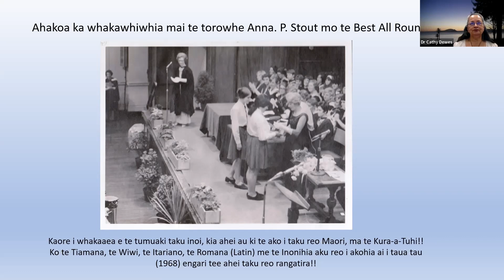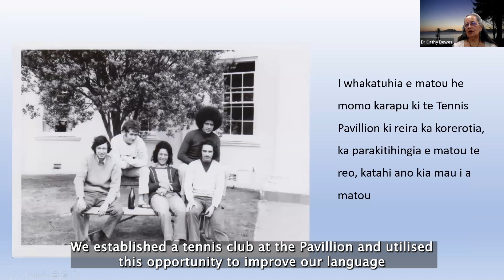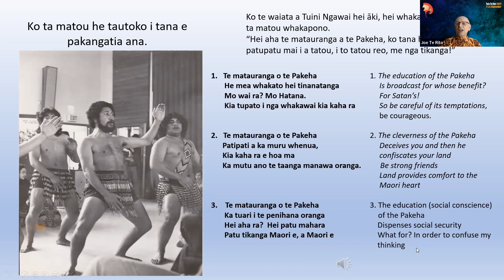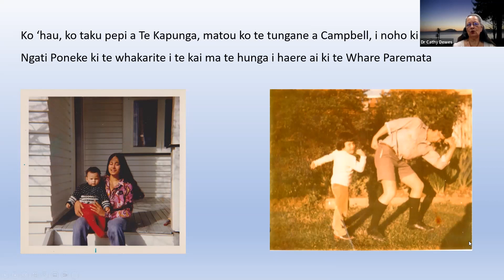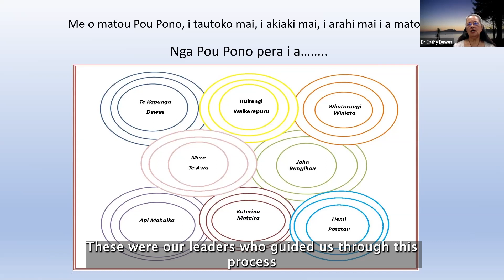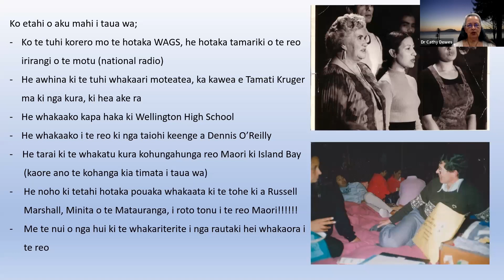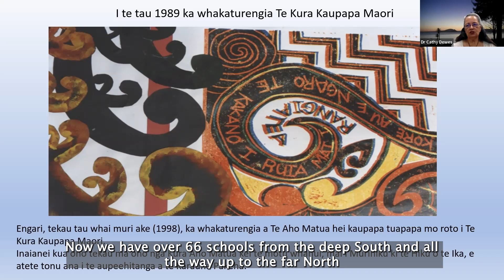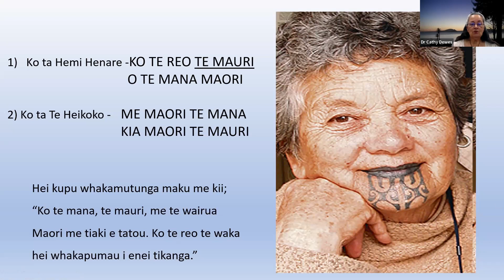KO TE REO MĀORI SOCIETY (RŌPŪ) – Dr Cathy Dewes | Tuia Te Ako 2022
Dr Cathy Dewes Te Arawa, Ngāti Pōrou
Member of Te Reo Māori Society

Dr Cathy Dewes has been at the forefront of the revitalisation of te reo Māori all her adult life. She is principal of Te Kura Kaupapa Māori o Ruamatā, in Rotorua and has been a leader in Māori education for more than 40 years. She says part of her motivation was being told she could not study Māori at her Wellington high school, “It was then I realised that society needed to change in order that Māori might live".

Dr Dewes was an active member of the Te Reo Māori Society, which was responsible for the Māori language petition of 1972.